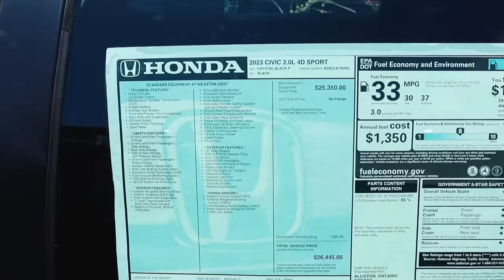AUBREY se compro su PRIMER CARRO✨️- Quedaron en Tercer LUGAR en las COMPETENCIAS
Jackie Delgado
160 W. Foothill Parkway # 105